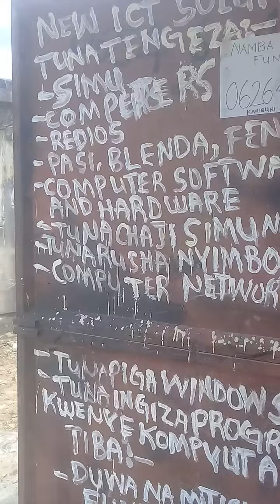ayubu kigoma ujiji engineer 0626404390